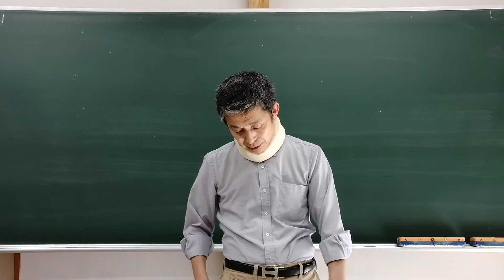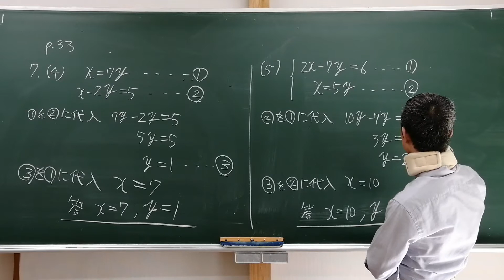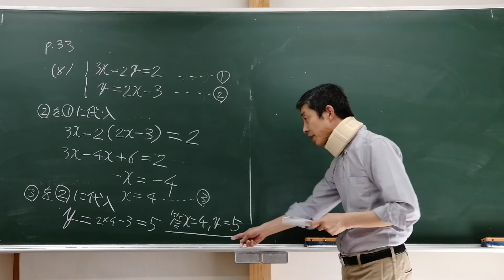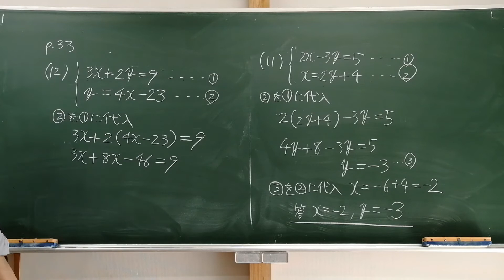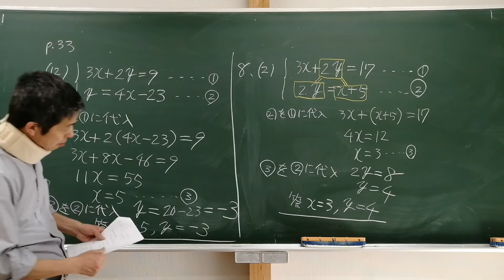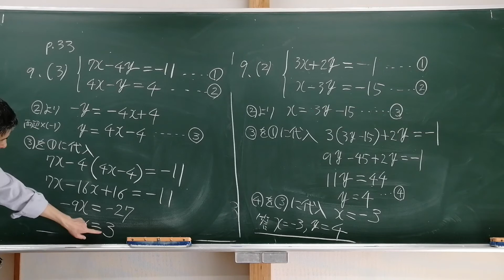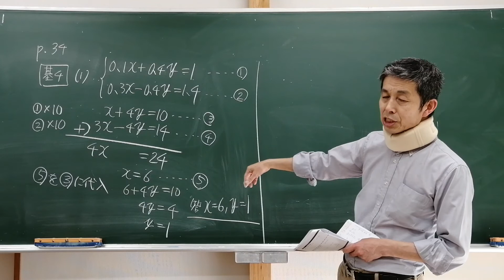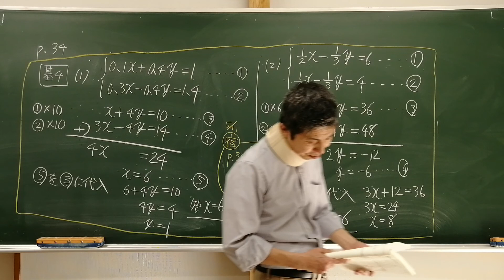中２数学５月１１日